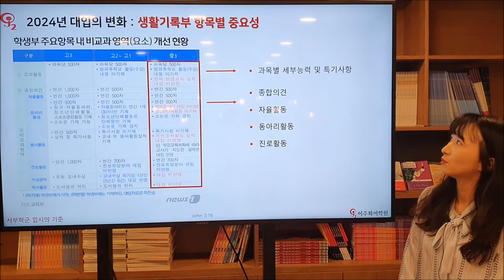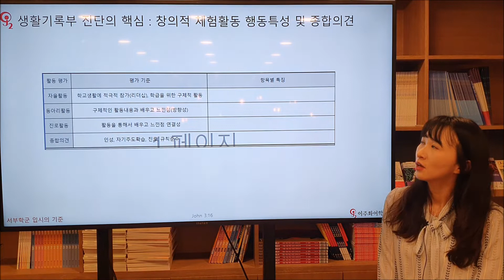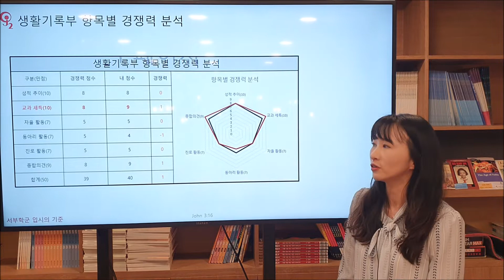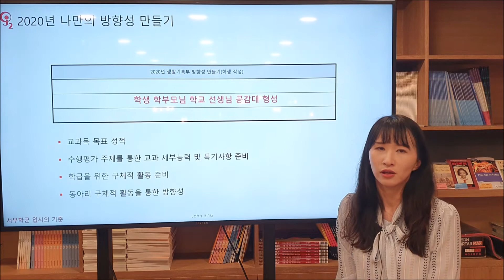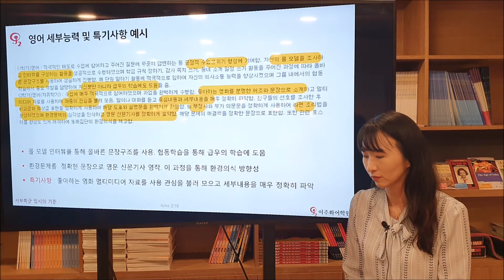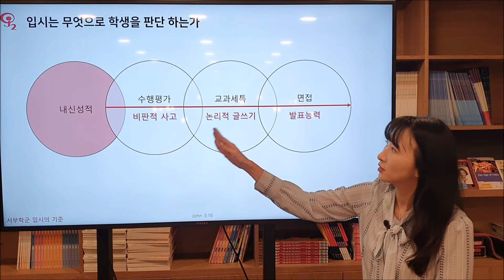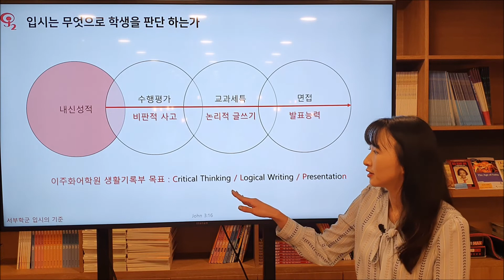중등부 학교생활기록부 진단 설명_최희재 부장